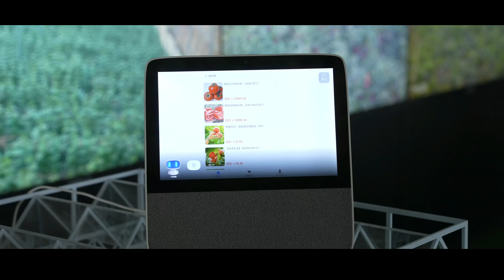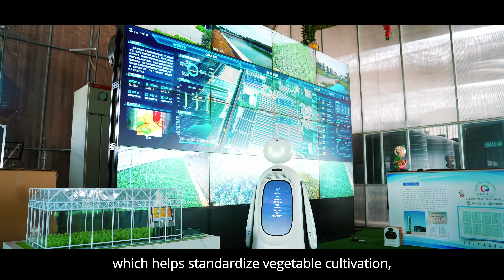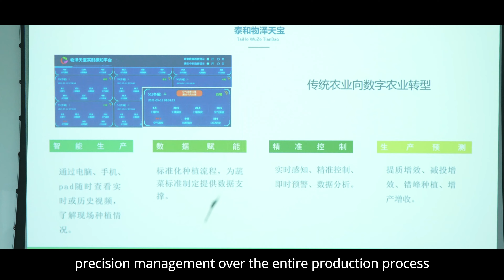AI in Agriculture | How AI Technology is Changing the Vegetable Farming Game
Growing a tomato is no longer a laborious task with the help of AI. Greenhouse vegetable farmers are using real-time data collected by PaddlePaddle to evaluate crop health and optimize yield. Hundreds of greenhouses are now precisely managed from afar via an app & one big screen.